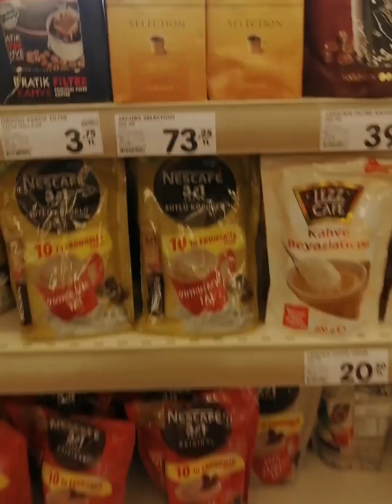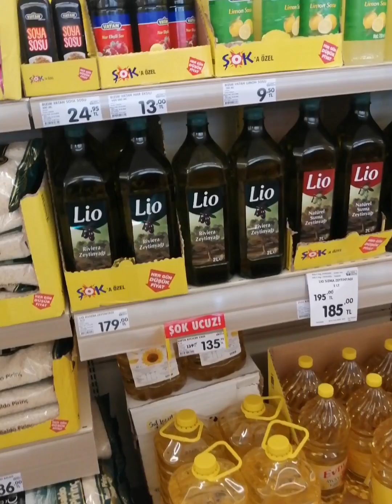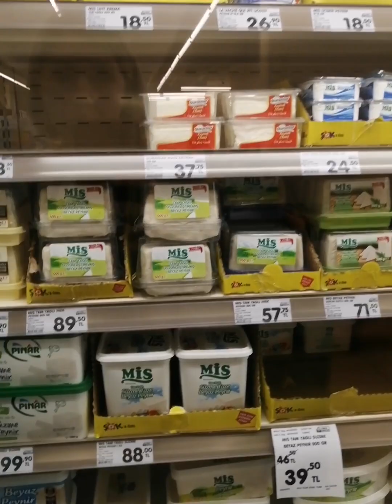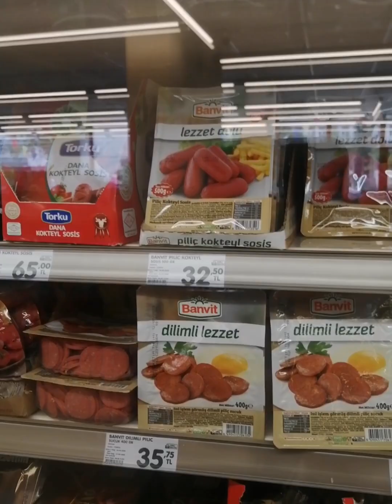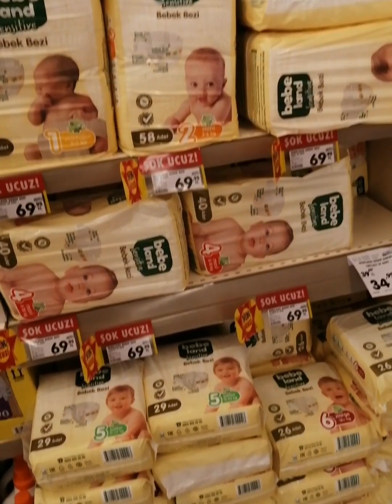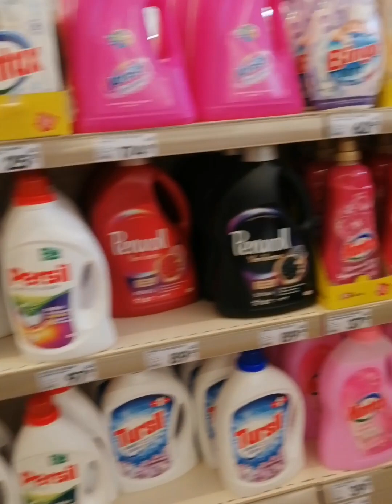Цены в супермаркете şok район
В этом видео показаны все цены в супермаркете на 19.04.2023г. Цены указаны в лирах, если вы хотите узнать сколько будет стоить в вашей валюте:
- в рублях умножаем на 4.21
- в гривнах умножаем на 1.9
- в долларах умножаем на 0.052
- в евро умножаем на 0.047

Например, хлеб стоит 5 лир= 5*0.047=0.24 евро

Надеюсь, моё видео вам поможет рассчитать свой бюджет на домашний быт😉
Если остались какие то вопросы всегда готовам вам помочь и ответить😇
С уважением Екатерина